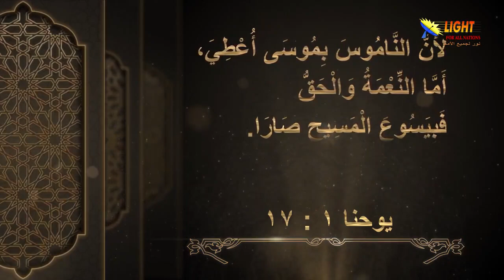03:01 خلفية عن الموعظة على الجبل - مقدمة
تشاهدون الآن : مقطع من (الحلقة 3) من سلسلة الموعظة على الجبل
لمشاهدة الحلقة كاملة اضغط على هذا الرابط: